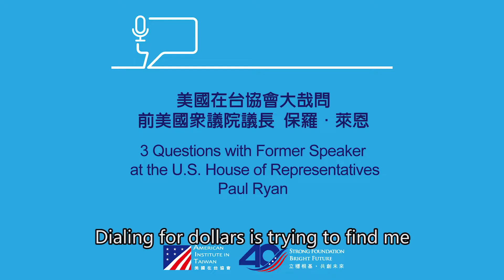Ask Spokesperson – Finale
❤️👋🏻Amanda Mansour’s time as AIT Spokesperson has come to a close!  Enjoy this special MUSICAL “Ask the Spokesperson” finale, featuring singing and highlights from Amanda’s time at AIT.